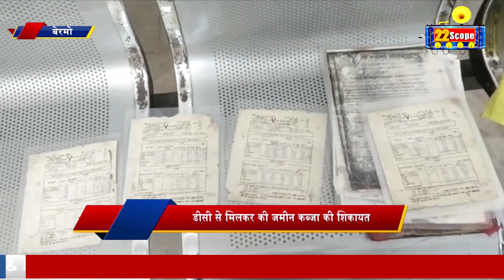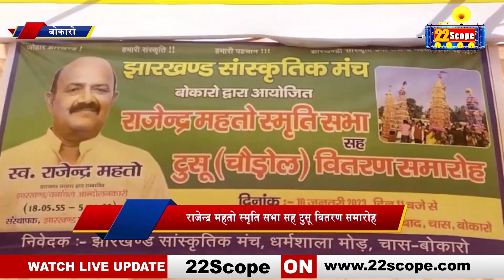देखिए JAMSHEDPUR, SIMDEGA, BOKARO और BERMO की बड़ी खबरें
22Scope is a leading digital media platform of Jharkhand & Bihar. We are highly reliable and most trusted for political news, sports news, educational news, etc.

22Scope Live TV | 22 Scope | Hindi News | 22 Scope लाइव